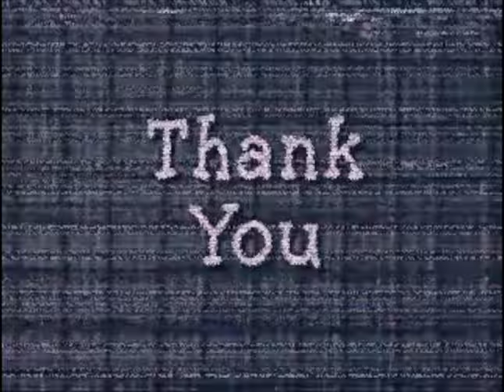PBS Kids Program Break [WYQD-TV Mid 1999, LQ]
Credit to some users from this video
A Fan-made Video Showing the following programs:

0:00 - Zoboomafoo Funding Credits
0:23 - PBS Kids System Cue: Dash Transform
0:28 - PTV Park/PBS Kids Next Bumper: Arthur
0:37 - PBS Kids Spot: Girls playing Instruments
1:34 - PBS Spot: Building a Project by Working Together
2:34 - PTV Park Station ID: Greetings (WYQD-TV)
2:42 - PTV Park Local Funding Bumper: Huge SunFlower (WYQD; Arthur)
2:49 - WYQD Sponsor Ad: Yoplait
2:58 - Arthur Funding

Note: Don't take this video without permission (or crediting to me).